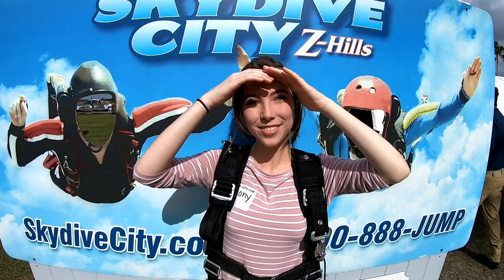Melony Spieler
Join us for Melony's exciting first skydive with Instructor Lauren and Videographer Brandon!

Come jump with us!!